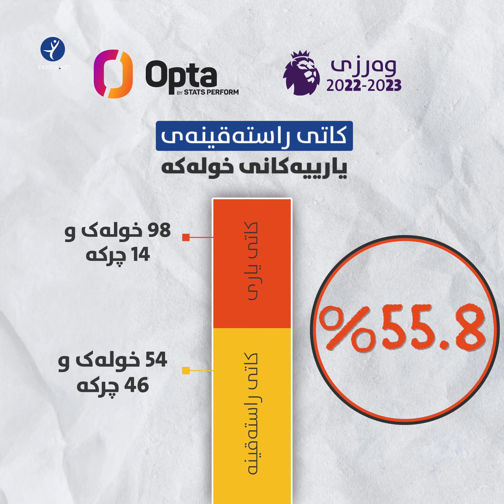بۆچی بەکارهێنانی خاولی لە پرێمەرلیگ قەدەخەکراوە؟